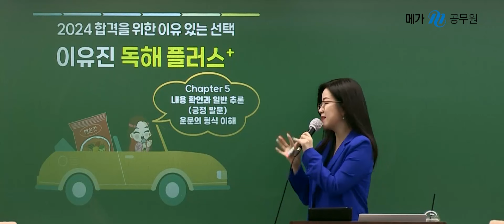합격을 위해 열심히 달려봅시다ㅣ공시생 멘탈관리